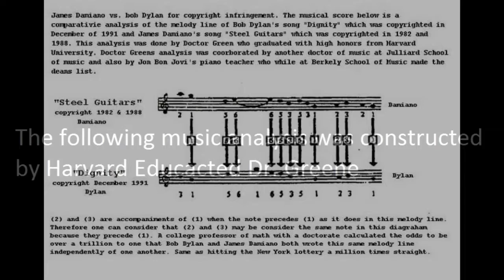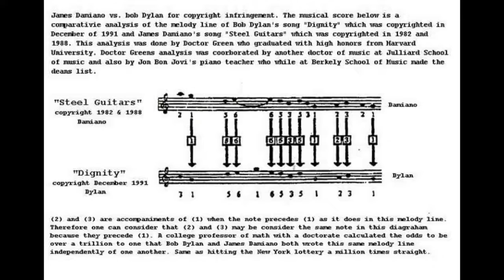Elliot Mintz Deposition